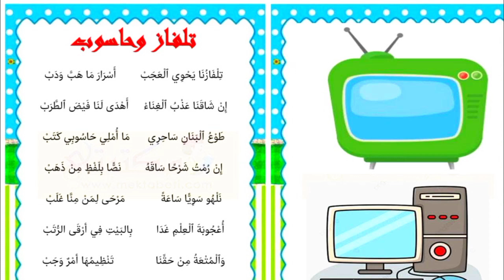أنشودة تلفاز و حاسوب مكررة للحفظ.